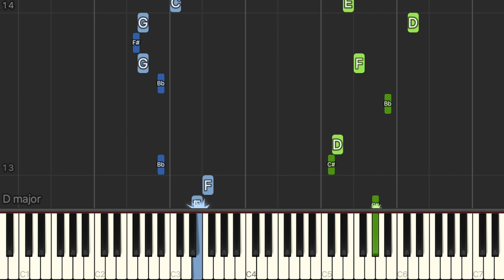Super Mario Land 2: 6 Golden Coins - 'Overworld Map Theme' - Piano Tutorial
Learn how to play 'Overworld Map Theme'  from Super Mario Land 2: 6 Golden Coins on piano.